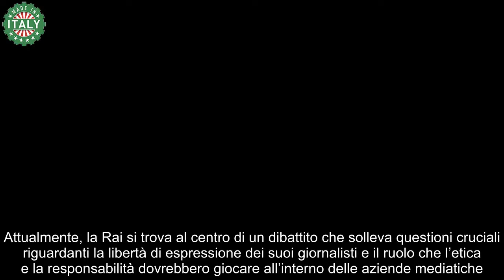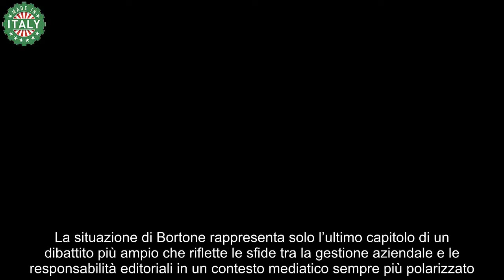Guai in vista per Serena Bortone Rai le contesta un post su Scurati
La Rai ha inviato una lettera di contestazione disciplinare a Serena Bortone per il post che la giornalista aveva scritto su Facebook, il 20 aprile, a proposito della cancellazione dell’intervento dello scrittore Antonio Scurati sul 25 aprile nella trasmissione da lei condotta su Rai 3, Chesarà. «Come da prassi nella contestazione si chiedono alla giornalista eventuali giustificazioni e chiarimenti», dice un comunicato a proposito della lettera che la Rai ha mandato all’Ansa. Daniele Macheda, segretario dell’Usigrai, il principale sindacato delle giornaliste e dei giornalisti della Rai, ha definito l’iniziativa «inaccettabile» e ha duramente criticato l’amministratore delegato Roberto Sergio.